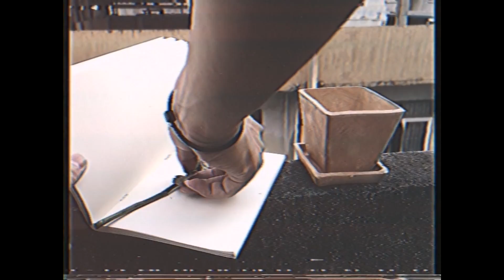Areeya - ดอกไม้สีแดงในเดือนกุมภา | Valentine’s gift [ Official MV ]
Song : ดอกไม้สีแดงในเดือนกุมภา | Valentines’s gift
Artist : Areeya
Album : -

Written by : Mavin P. ( Boom )
Vocals : Mavin P. ( Boom )
Chorus : Chaiwut K. ( Bank Gandharva )
Guitar [ Chord ] : Mavin P. ( Boom )
Guitar [ Solo ] : Chaiwut K. ( Bank Gandharva )
Recorded by : Gandharva Studio
Mixed & Mastered by :  Chaiwut K. ( Bank Gandharva )
Produced by : Areeya Band, Gandharva Band

MUSIC VIDEO

Camera by : Jiraphat S. ( Him )
Video Editor : Phasit S. ( Ha ), Jiraphat S. ( Him )

Lyrics :

เธอรู้จักมันใช่ไหม ดอกไม้สีแดงในเดือนกุมภา
ดอกนั้น ที่เธอได้มันมา
เธอยังคงเก็บมันไว้ ใช่ไหมในห้องของเธอ
สักมุมนึง ในมุมที่ลับตา

ฉันพอจะเข้าใจว่าบางครั้งหัวใจก็บอบช้ำ
แต่สมองนั้นไม่ยอมให้เธอนั้นได้ลืมความหลัง
เก็บไปฝันเป็นประจำว่าดอกไม้นั้นยังงดงามอยู่
ทั้งที่รู้ว่ามันไม่อาจโตได้อีกแล้ว

เธอยังคงมอบความรัก ให้มันแล้วหวังว่าจะโต
สักวันหนึ่ง สักนิดนัง

แล้วเธอจะเข้าใจเมื่อวันเวลาหมุนผ่านไป
นานสักเท่าไหร่ก็ไม่อาจทำให้เธอลืมเรื่องเก่าๆ
เฝ้าคิดถึงเขาและเธอคงทำได้เพียงแค่นั้น
จนถึงวันที่ความรู้สึกนั้นจางหายไป

จนถึงวันที่ดอกไม้นั้นกลายเป็นสีดำ

Areeya band’s  members

Vocals/Guitar : Mavin P. ( Boom )
Guitar Solo : Sataporn B. ( Meng )
Bass : Phasit S. ( Ha )

Photographer : Jiraphat S. ( Him ) ( Page : H 4/3 )
Art work : Varachin C. ( Chin )